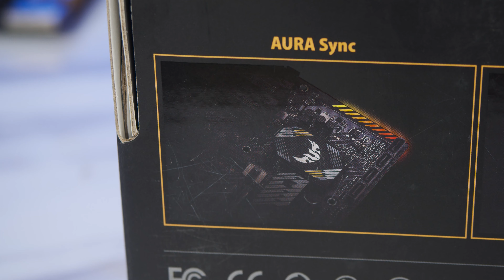Mainboard ASUS TUF GAMING B550M-PLUS | HANOICOMPUTER Quick Review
Mainboard ASUS TUF GAMING B550M-PLUS Quick Review